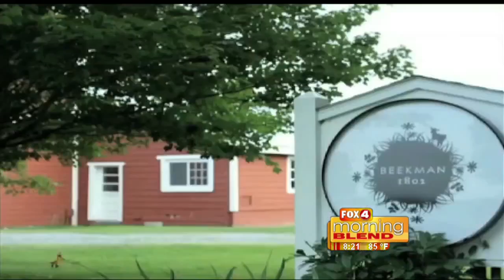City Slickers turned Country 6/7/16